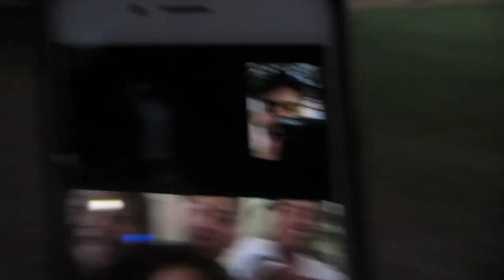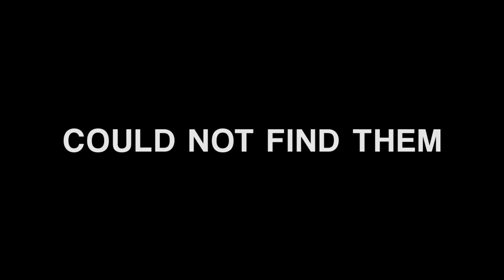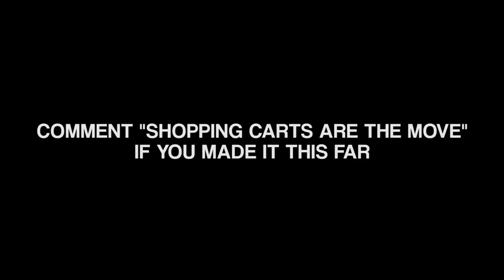WE FOUND A SHOPPING CART | Episode 2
The second installment of The College Collective. The shopping cart was found on campus and was begging to be claimed. Ever since, it has been put to good use.

The College Collective: a collection of moments from my college adventure summed up into a vlog series

Score by Calvin Harris and Taylor Bennett

If you made it this far, know that I love you